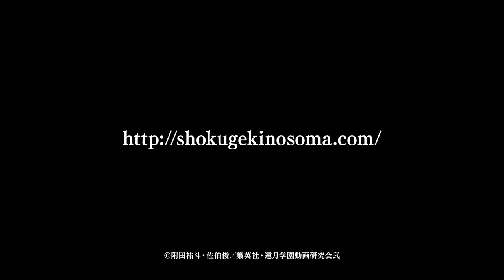Food Wars! The Third Plate - TRAILER OFFICIEL | Crunchyroll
Regardez le trailer officiel de Food Wars! The Third Plate

Regardez l'animé Food Wars! The Third Plate

Retrouvez sur 🌟 les derniers animés légalement en HD sur votre TV, PC ou console juste après la diffusion japonaise !

Synopsis - Food Wars! The Third Plate

Sôma Yukihira cuisine depuis l'enfance avec son père. Un jour, celui-ci lui annonce qu'il part aux États-Unis et l'inscrit à la prestigieuse école de cuisine Tootsuki, réputée dans le monde entier. Sôma a fini son stage au restaurant du chef Shinomiya. Il revient à Tootsuki, où de nouveaux défis périlleux l'attendent de pied ferme…